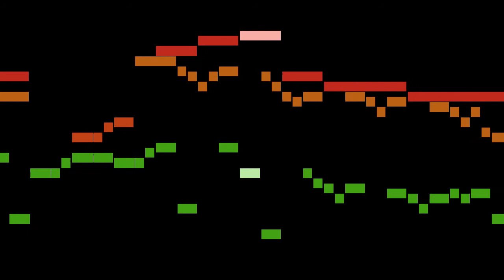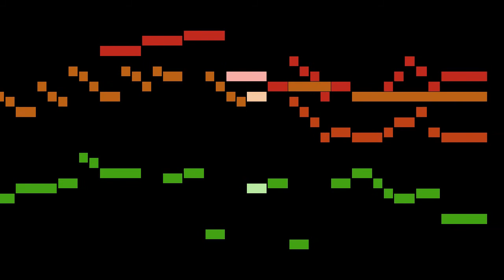Telemann - Straff mich nicht in deinem Zorn, TWV 31:11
An animated score of "Straff mich nicht in deinem Zorn, TWV 31:11", by Telemann.